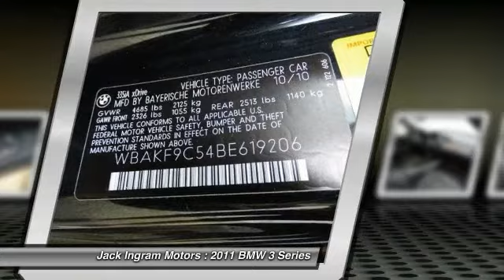2011 BMW 3 Series Montgomery AL A1990A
2011 BMW 3 Series 335i xDrive

227 Eastern Blvd.

AWD. Turbocharged! Nav! Are you still driving around that old thing? Come on down today and get into this superb 2011 BMW 3 Series! Consumer Guide named the 3 Series a 2011 Premium Compact Car Best Buy! New Car Test Drive said, ...3 Series cars are the quintessential BMWs. They accelerate, turn and stop with remarkable agility and balance, without seriously compromising comfort or common sense... Grassroots Motorsports magazine named the BMW 3 Series as the second-most important performance car built during the previous 25 years. Visit our virtual showroom 24/7 at jackingram.com, or stop by our used car lots in Montgomery, Alabama to view all of our used cars.